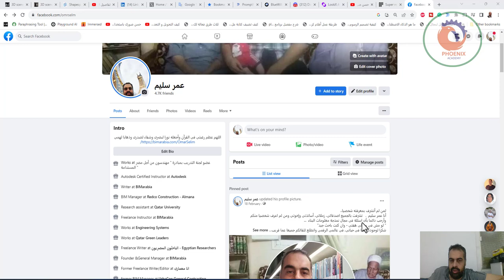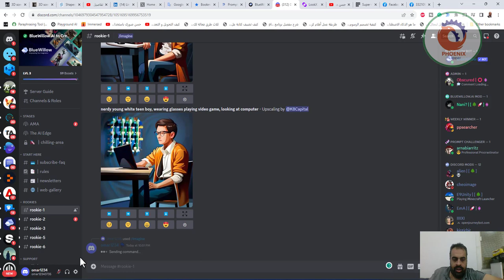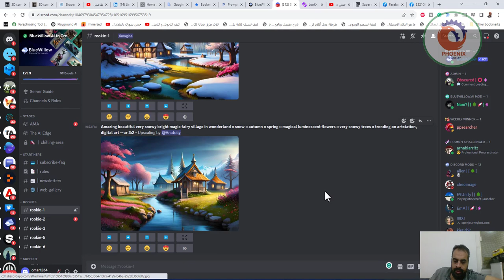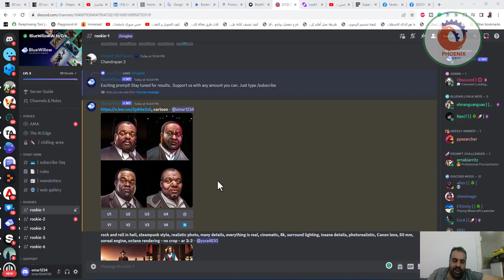التعديل على صورتك بالذكاء الاصطناعي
❤️ روابط التواصل
✅ انستجرام